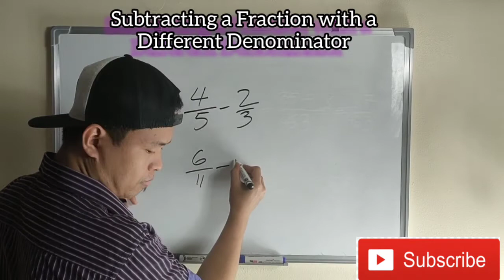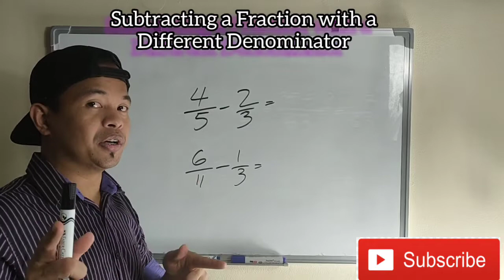Subtracting a Fractions with a Different Denominator | MATHaral at MATHtuto | MATHestro TV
Subtracting a Fractions with Different Denominators